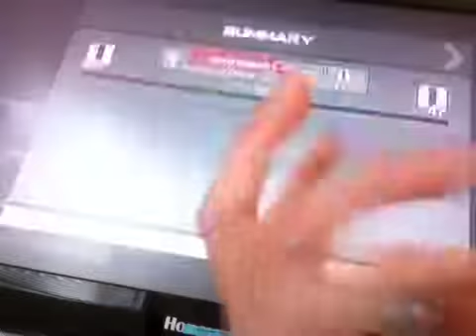Part 2of part 3 cod mw3 SO INTENSE